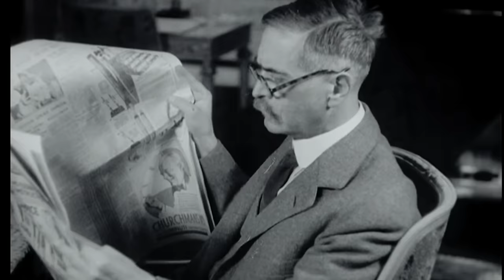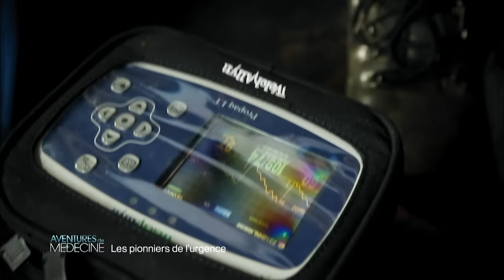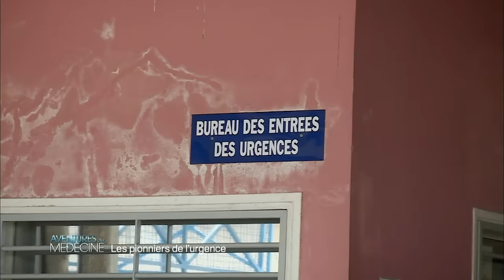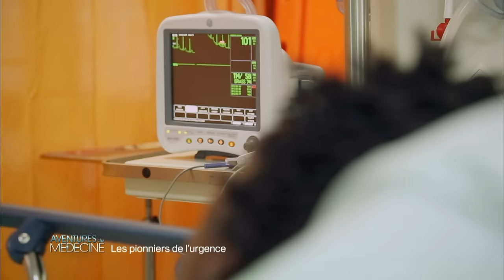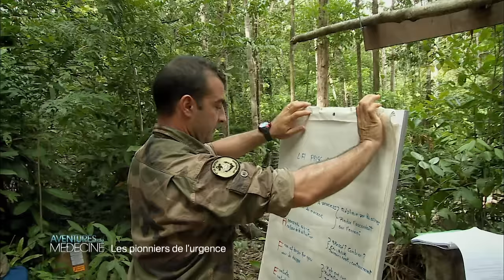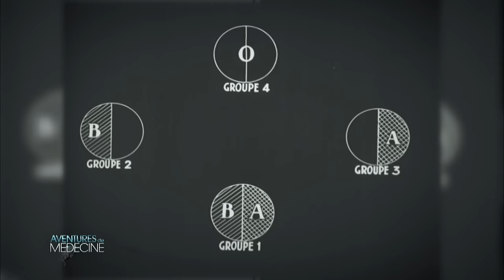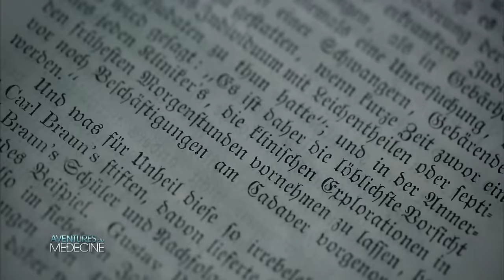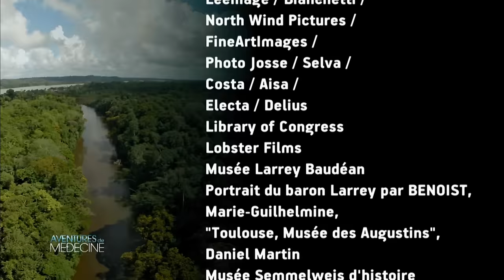Aventures de médecine - Pionniers de l'urgence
Dans ce nouveau numéro d’Aventures de médecine, Michel Cymes plonge le téléspectateur dans les coulisses de l’Histoire des révolutions médicales : dans les blocs opératoires d’aujourd’hui, dans les laboratoires des pionniers de la science et, grâce à des images de synthèse inédites, dans l’intimité du corps humain.